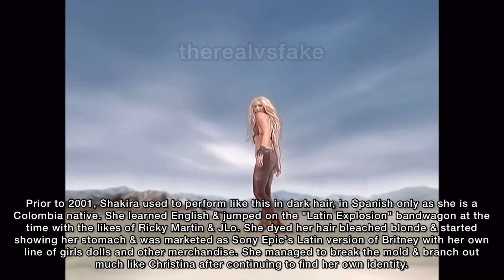Britney Spears: Attack of the Clones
When the music industry sees a formula that becomes commerically successful, they try and duplicate it and oversaturate the market with it until they have milked every last ounce they can for profit. And then move onto the next thing. In 1998, Britney Spears created a new phenomenon, and the other record labels followed suit.